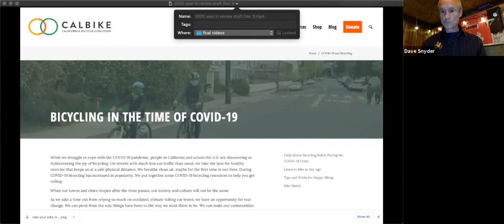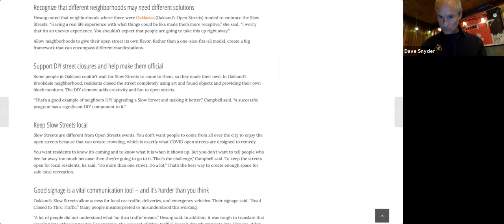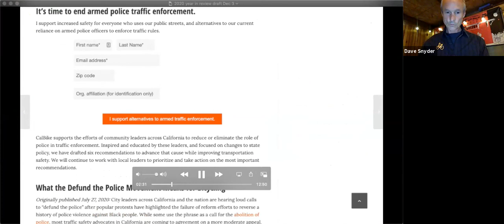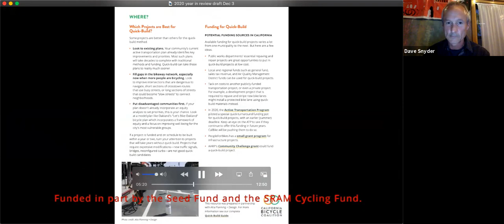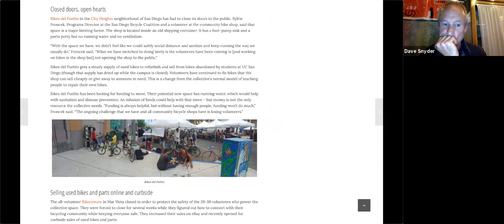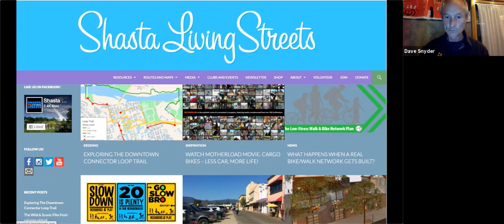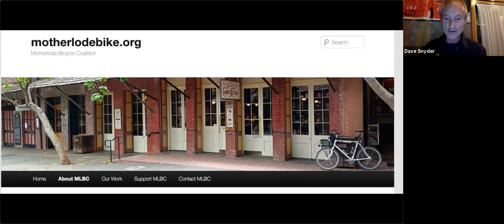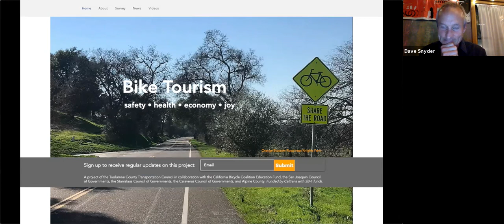CalBike 2021 Agenda Reveal Zoom Recording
On December 3 we held an online reception to discuss our 2021 agenda, and to share our successes from 2020.